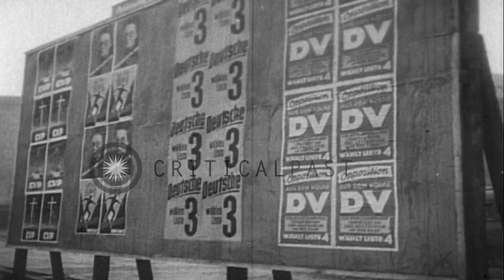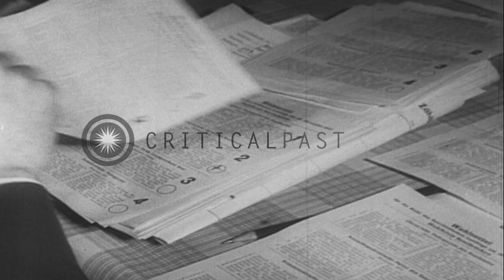People support the French faction in an election in Saarland, Germany. HD Stock Footage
People support the French faction in an election in Saarland, Germany.

Elections to choose between the leaders of Germany and the French faction in Saarland, Germany. People enter a building to vote. People cast their votes. Placing of the votes in the ballot box. Men count the votes. People give a large support to the French faction. Location: Saarland Germany. Date: December 4, 1952.

57,000+ broadcast-quality historic clips for immediate download.